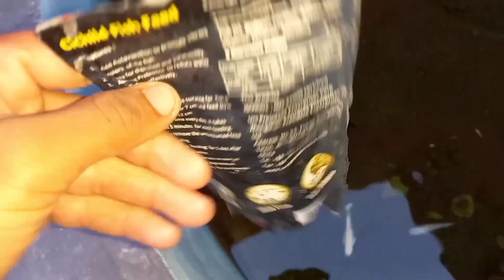Aj Pigeons Ko Uraya 😘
Asslamualaikum Friend!
Don't loose hope, it's just a start. I want your full support, So we can create a great loving community.
Share my channel with your friends/family, Your little help can make my day. 😘😍
Take Care
ALLAH Hafız

pigeon
pigeons
pigeon video
how to tame pigeon
how to catch pigeon
pigeon flying
pigeon care
pigeon training video
pigeon racing
aj kabootar ko village se bahir udaya
pigeon 🕊️
best pigeon